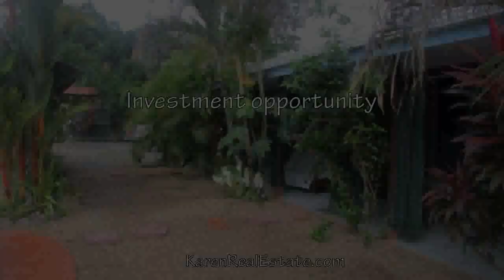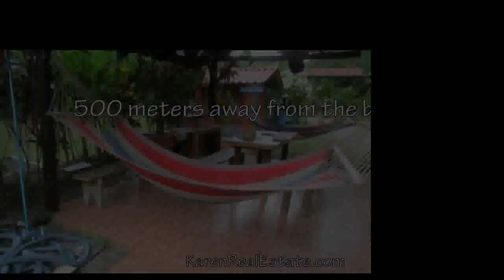ID 1800. Rental Cabin Business By The Beach In Uvita At Marino Ballena National Park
Location, Location Location! This turnkey rental cabin business is ideally located 500 meters from the pristine beaches of Marino Ballena National Park in Uvita. This park is a steady draw for tourists coming from all over the world to snorkel, dive and kayak with whales and dolphins at the famous Marino Ballena Whale’s Tail reef formation.

The Uvita / Playa Ballena area has two annual festivals that are timed with Humpback whale season. These festivals along with the extremely busy high season brings in a constant and steady flow of visitors looking for affordable and convenient lodging.
Own An Affordable Vacation Rental Business In Costa Rica

Take over with a smooth transition of this fully functioning rental business and take it to the next level. Currently the business is catering as affordable lodging for the young backpacker on a tight budget. However, the property’s perfect location – close to the entrance of the park – will let you steer this business in any direction you want.

Keep the property as it is or dress it up and charge higher rates. Take advantage of the brisk tourist traffic for high volume, short term rentals or tap into the growing demand for long term rentals.
Six Structures With A Pool And Solid Infrastructure

The property has 6 structures on 801 square meters. There are four 1 bedroom efficiency apartments, two small 2 bedroom houses, a large pool and a Palapa hut common area for guests. There won’t be any water issues with this property – city water is connected and the property also has it’s own private well as a backup system. This is a perfect set up to retire and supplement your income while living at the beach.

The current owners are motivated and have priced this property to sell. You won’t find many properties by the beach priced this low, let alone a property that will generate an immediate income as well.